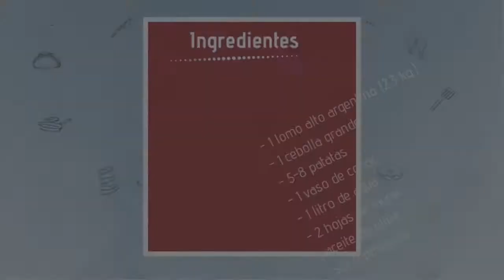Receta de Lomo Alto Argentino al Coñac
Vídeo paso a paso para hacer la Receta de Lomo Alto Argentino al Coñac, gran receta para preparar en ocasiones especiales y disfrutar de una de las mejores carnes asadas. El tiempo en el horno dependerá del gusto de cada uno.

Si te gusta el vídeo dale al “ME GUSTA” y comparte

INGREDIENTES:

1 lomo alto argentino (este pesa 2300 gr)
6-8 patatas
1 cebolla grande
2 hojas de laurel
1 vaso de coñac
1 litro de agua
sal
pimienta

Música - Fuente: Biblioteca de Youtube -

Música inicio:
Artista: Lauren Duski - Carried

Música intro:
Artista: Jazz Mango - Joey Pecoraro

Música fondo:
Artista: A Brand New Start - TrackTribe